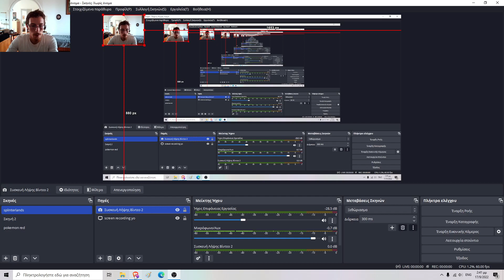Splinterlands: Bronze to Silver Hustle - WIld Ranked Gameplay/Commentary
A fresh Splinterlands season has begun and as every competitive Splinterlands player I want to ascend to the top Ranked Tiers I can as fast as I can so I can claim better rewards!

Today I did my first babysteps, climbed from Bronze I to Silver III no problem and had a ton of fun while I was at it! Also managed to hustle 11 Loot Chests so this means lots of rewards from me once my Daily Focus is over! Hell yeah, earning from everywhere in my favourite Play2Earn game!

### Enough talking, it's time for action...

As a full-time Web 3 content creator, supporting my content allows me to keep doing what I love.